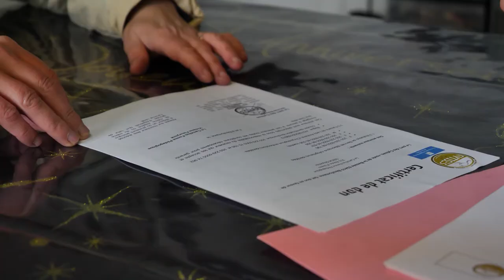Un été aux Cytises S2 E12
Dans les coulisses du Parc des Cytises, vivez le quotidien des soigneurs.